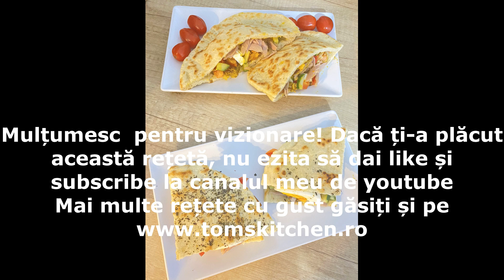Sandwich cu ton și sos de muștar în lipie |Tom's Kitchen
Dacă, la fel ca mine, preferați să faceți voi lipiile, timpul de preparare este un pic mai îndelungat însă rezultatul, fără nici un dubiu, este pe măsură.

Desigur, există și posibilitatea să cumpărați lipiile iar atunci, acest sandwich poate fi gata în 10 minute.

Ingrediente
200 g ton din conservă
½ ceapă
2 ouă fierte
1 ardei roșu/ galben
1/2 castravete
1 lingură de muștar
zeamă de lămâie
câțiva stropi de ulei de măsline
sare și piper
1-2 roșii
lipii sau turtițe

Tips&tricks

Puteți pregăti turtițele/ lipiile seara și să asamblați sandwich-urile dimineața, bucurându-vă de această gustare delicioasă chiar și la micul dejun.

Eu am folosit busuioc pentru prepararea lipiilor. Voi, în funcție de preferințe, puteți doar să le ungeți cu ulei de măsline și sunt deopotrivă delicioase.

V-am prezentat în video două variante de umplere a acestor lipii: wrap și sanwich